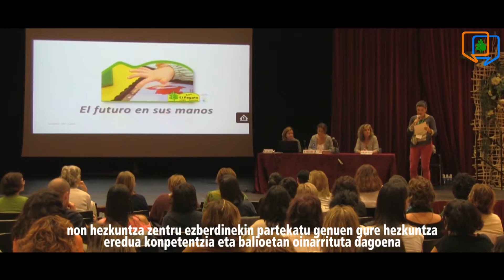Proyecto Educativo por Competencias y Valores: Jornadas Pedagógicas de Barakaldo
El Futuro en sus Manos: Ponencia en las Jornadas Pedagógicas de Barakaldo, donde desde el Colegio El Regato expusimos nuestro proyecto educativo por Competencias y Valores.